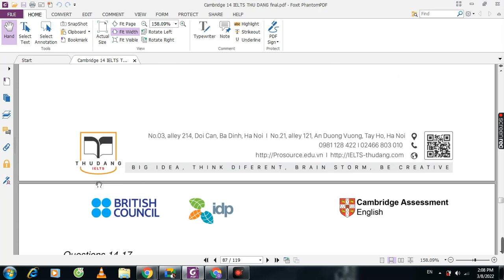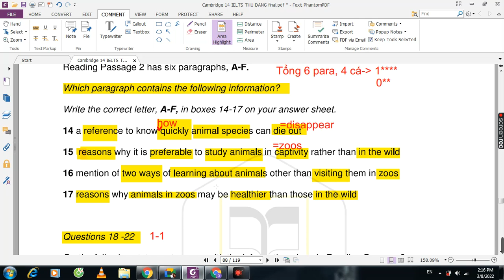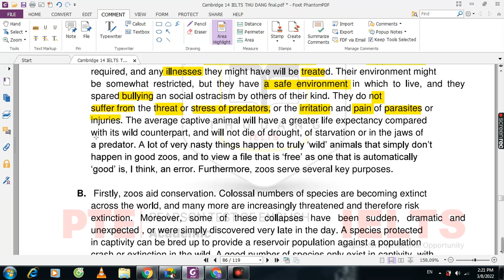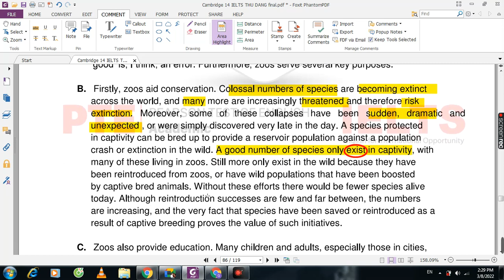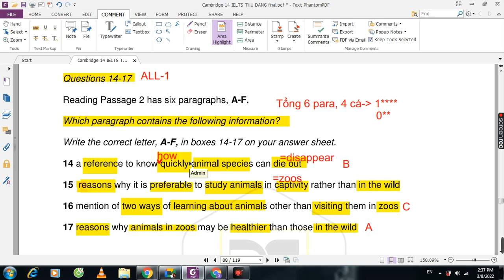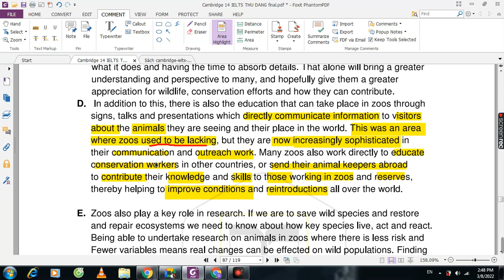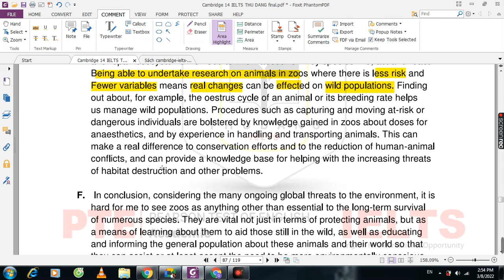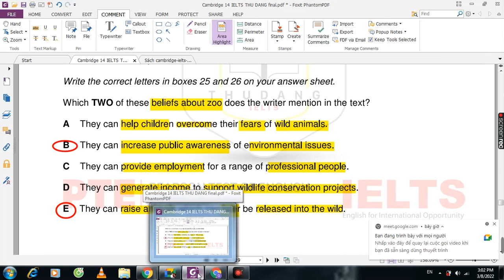Giai chi tiết Cam 14 Test 4 Passage 2 Why zoos are good